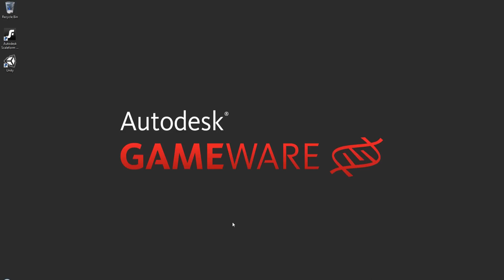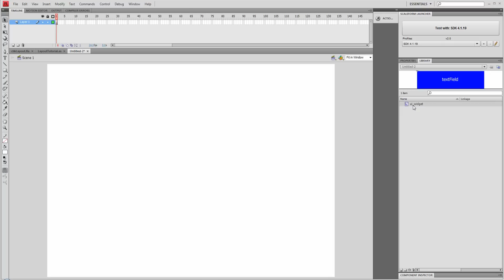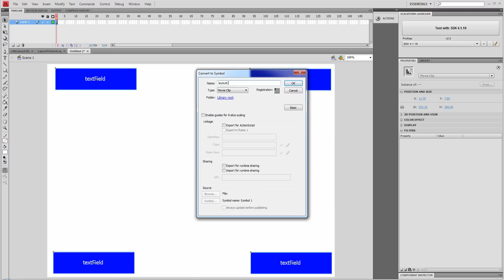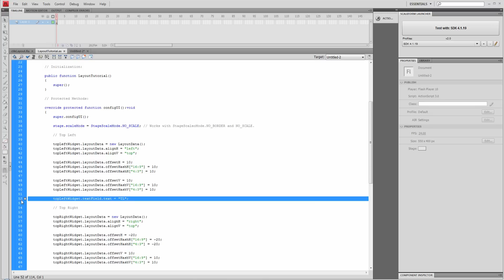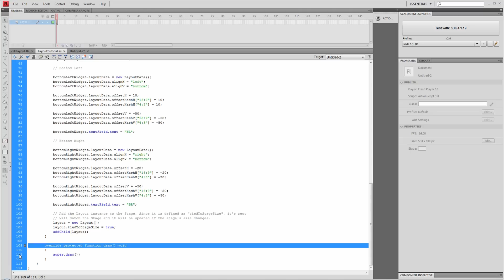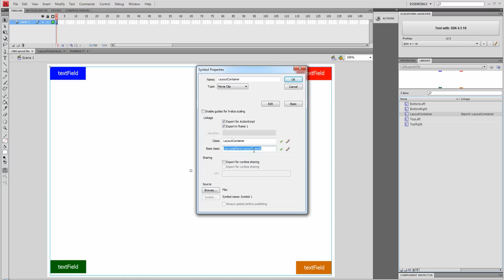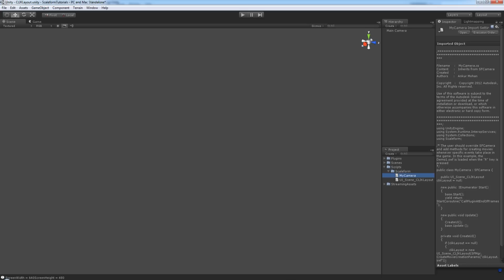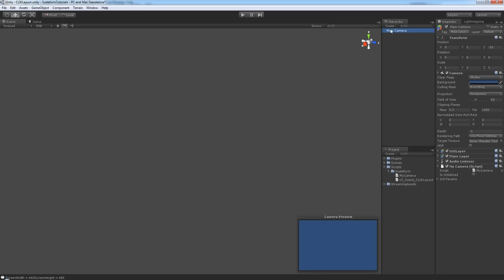Scaleform for Unity - Using CLIK Layout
Matthew takes you through the Scaleform CLIK Layout framework in the Unity engine, game development software which enables UI developers to easily maintain the relative position of UI widgets regardless of the game client's resolution.

***Update***
Please note there have been changes to the C# code covered in this video. Available here: